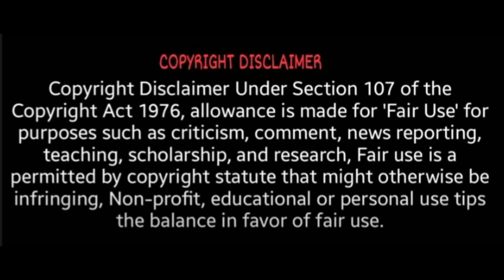வீட்டில் இருந்து சீறி பாய்ந்த தளபதி | Vijay Cycling | Vijay Voting 2021 | Tamil Nadu Election 2021